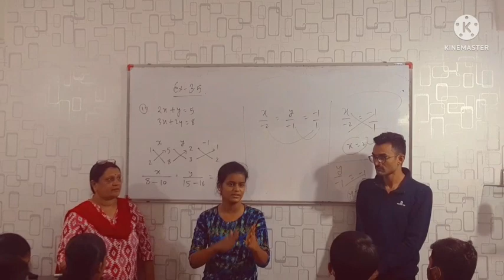10th GSEB Toppers Shared their Experiences🎖🎗